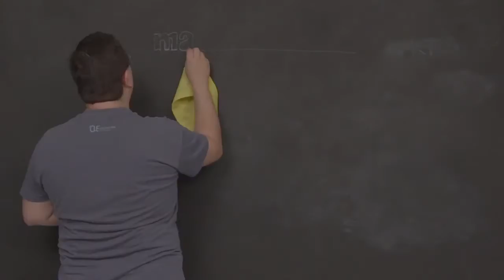Marketing de Conteúdo funciona para Produtos Digitais? | Marketing Hacks